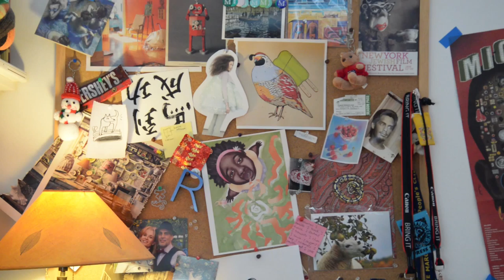Drangon Fruit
This video was produced and directed by JohnGMedia, a full service multi-media company based in New York City.

Bek Millhouse is a crossover creative who possesses both Fine Art and Commercial skills. She is an award-winning children's book illustrator and has three picture books under her belt. She manages a diverse portfolio and divides her time between book/design projects and her richly observed paintings. She lives and works in New York City.